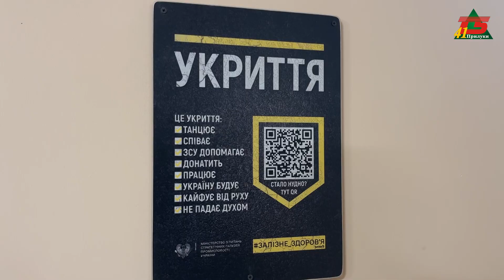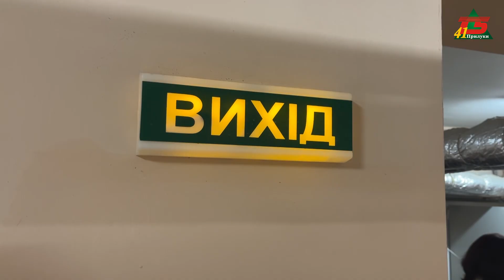Перевіряли стан укриттів